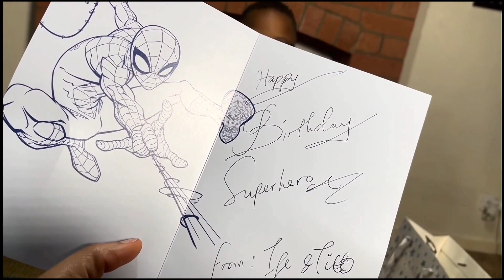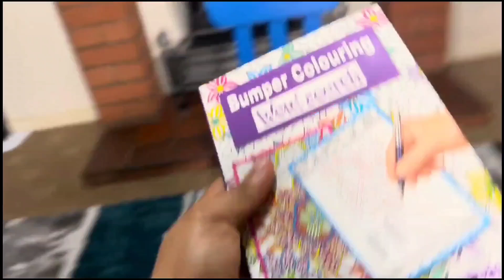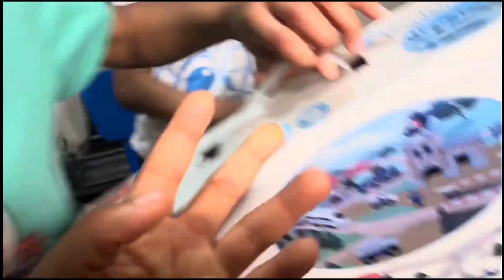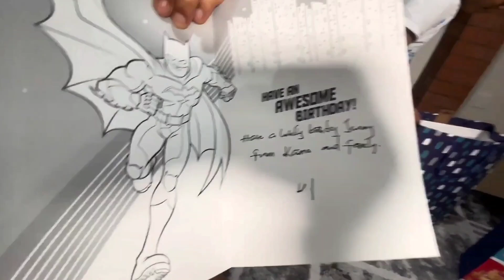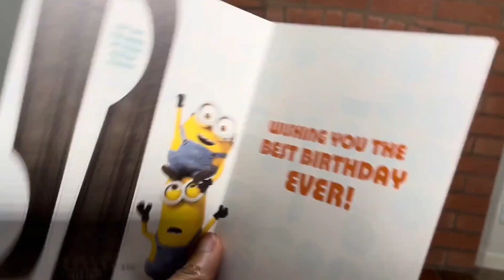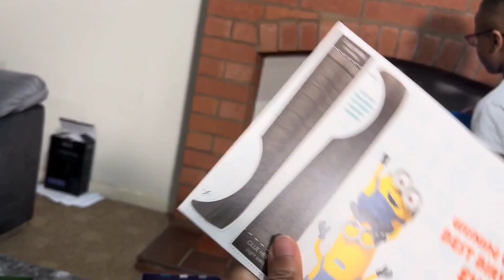UK LIVING || Sunday family time + unboxing birthday gifts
This is my new reality, being all and doing all. Join me on this ride as i journey through the new phase.

Explore my channel and get to know me more;

Skincare routine for a glowing face 2022 || Minimal and effective